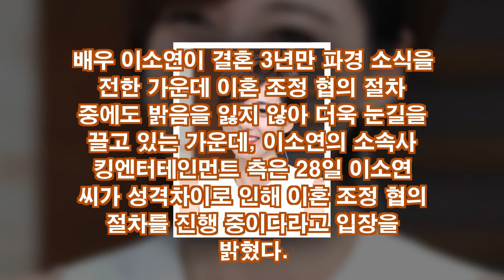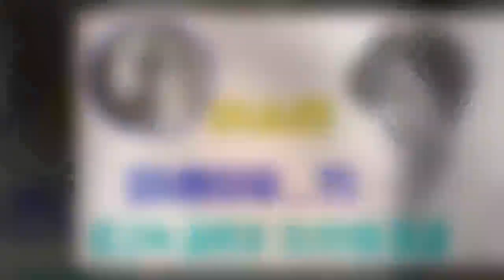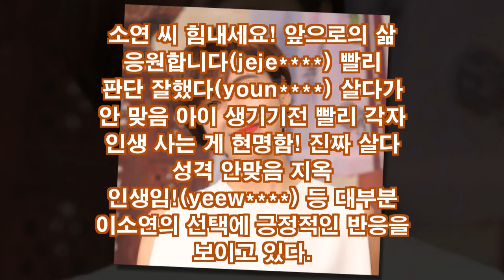이소연 이혼이유, 초고속 결혼과 3년만에 파경